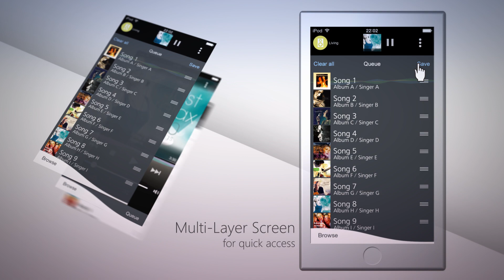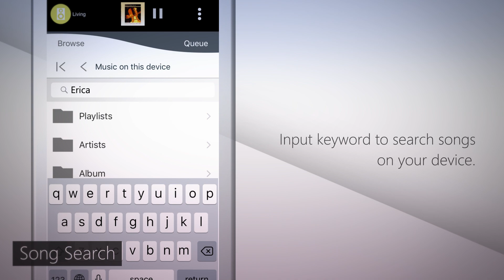Panasonic Music Streaming App ver3.3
The intuitive operation of the Panasonic Music Streaming App lets anyone easily control ALL Connected Audio in various rooms. In addition, this App can be used to easily control Bluetooth, CD, Radio and USB re-streaming, as well as providing links to Spotify, Napster, TuneIn and other AllPlay compatible App.